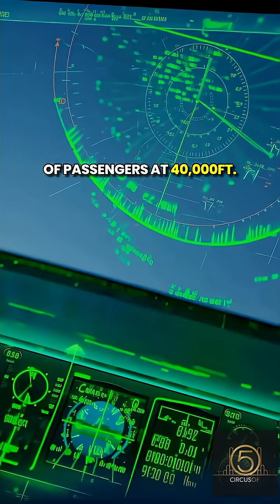X2.7 Solar Flare Hits Earth | 2025 Radio Blackout Explained ⚡🌍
In May 2025, the sun launched a violent X2.7-class solar flare—the most powerful of the year.
This billion-ton plasma eruption barreled toward Earth at 1.8 million mph and blacked out radio signals across three continents.
What would happen when a larger event strikes the planet?
Power grid failures, GPS disruptions, and potentially severe communication collapse.
This short reveals the real science behind space weather’s growing threat.
☀️ Based on NASA’s Solar Dynamics Observatory data
⚡ Global radio blackout confirmed on May 14, 2025